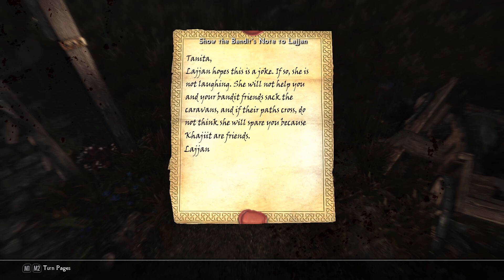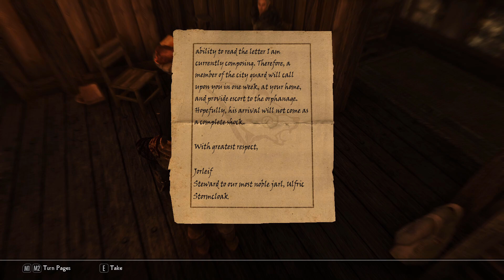Morrowind and Murder - Skyrim Modded Playthrough [5]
Finally!

Hey, guys! Thanks for tuning in today for another episode of the playthrough. In this episode...well, we get a whole lot of stuff done, including reaching two places that have been on the horizon for quite a while now. Oh yeah, and we might or might not be committing a heinous crime in the meantime.

Don't hesitate to leave any feedback in the comments below! I really do enjoy hearing from you guys.

Don't forget to turn on the 🔔 for notifications when I upload!